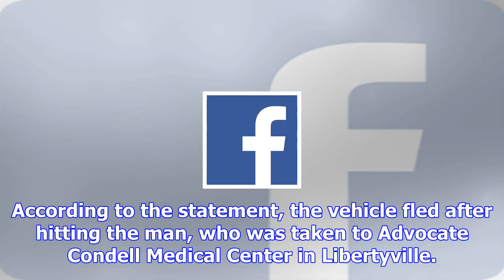Electrician in serious condition after hit-and-run on lovell center campus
A 47-year-old man was in serious condition after being flown by helicopter to an area hospital Wedne...